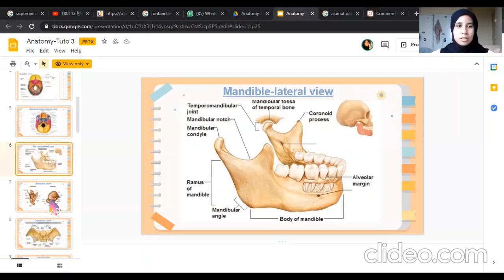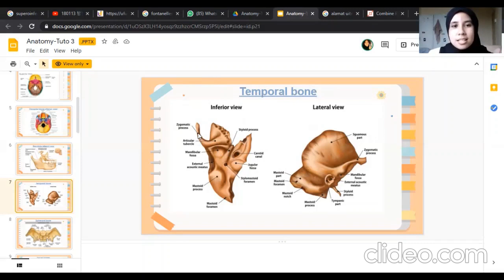MIT166 MANDIBLE, TEMPORAL AND SPHENOID BONE